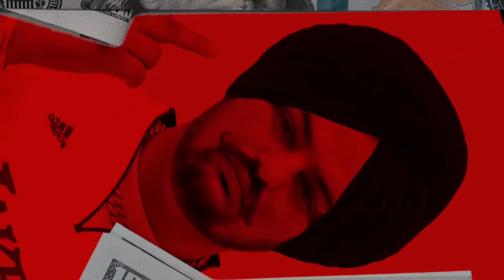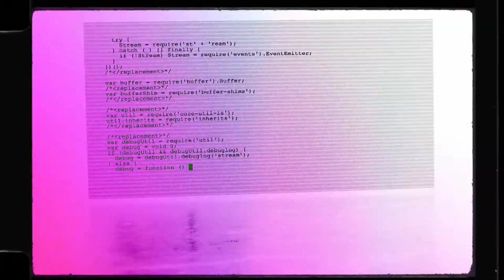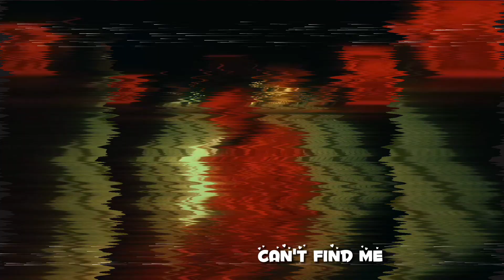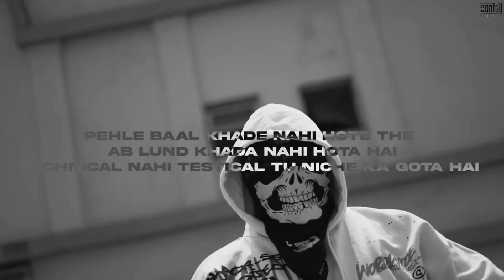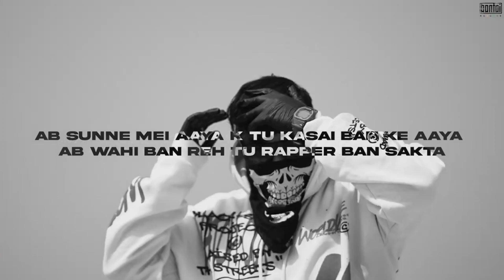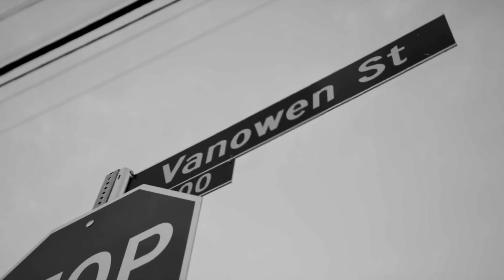RECAP OF APRIL || PROUD MOMENT | CONTROVERSY | BEEF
sorry for missing these two
In this month king launched his brand named blanko .
Divine's BAZIGAR song played at Barcelona football stadium . which was proud thing for Indian hip hop .
KARMA REACTION
52 BARS REACTION
COMPANY SONG EMIWAY
CARRYMINATI ROAST
FOUR YOU EP
RAFTAAR VS CHATGPT
KRSNA REACTION
DINOJAMES REACTION
KING REACTION MAAN MERI JAAN
TALHA ANJUM REACTION
KARAN AUJLA TALKING ABOUT SHUBH
CARRYMINATI ROAST TARUN GILL
KARAN AUJLA REACTION ON EP
KRSNA LIVE SHOW
BADSHAH 3:00 AM SESSION
BADSHAH NEW EP
RAFTAAR NEW EP REACTION
TRAP PRAA OFFICIAL VIDEO OUT
TAKE IT EASY KARAN AUJLA SONG OUT
MC STAN WON BIGBOSS
MC STAN REACTION AFTER WINNING BIGBOSS
KASMR MOST AWAITED ALBUM
TALHA ANJUM ALBUM RELEASED
OPEN LETTER REACTION
TOUCH BASE FT. KRSNA REACTION
QUARANTINE 2.0 OUT
KRSNA NEW EP REACTION
TIMEWILLTELL EP KRSNA REACTION
TRAP PRAA REACTION
PRAA EP REACTION
RAFTAAR EP REACTION
MC STAN HYDERABAD SHOW CANCELLED
ISHOWSPEED REACTION ON EMIWAY
ISHOWSPEED CALLED EMIWAY
IS LOKA ARRESTED OR NOT
ABDU ROZIK VS MC STAN
MC STAN REACTION ON ABDU ROZIK
SHUBH GOT HATE BY EVERY RAPPERS
HONEY 3.0 IS ABOUT TO RELEASE
MERA NA IS ABOUT TO RELEASE
SIDHU MOOSE WALA NEW SONG
RAFTAAR NEW MOVIE SOON
FLOWBO POKED KRSNA AND RAFTAAR
RAFTAAR POKED HONEY SINGH PAJI
RAFTAAR VS HONEY SINGH
RAFTAAR AND Honey Singh BEEFS
BADSHAH VS YO YO HONEY SINGH